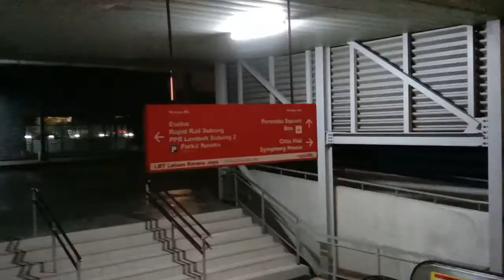Schindler Escalator at LRT Ara Damansara in Subang Jaya, Malaysia